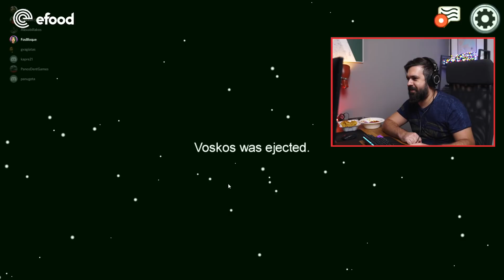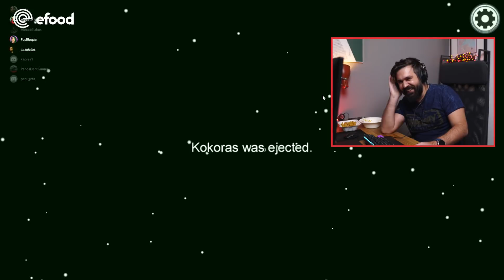Παίζουμε Among Us: YouTubers και efooders εντίσιο [S07E19]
Ο Γιώργος Βαγιάτας, ο PanosDent, η Fosbloque, o Alekkun και 4 efooders είναι κλεισμένοι σε ένα διαστημόπλοιο. Ανάμεσα τους όμως υπάρχουν δύο δολοφόνοι (έντερ δραματική μουσική). Ποιοι θα μείνουν ζωντανοί; Ποιοι θα κερδίσουν; Ποιοι θα κάνουν τα tasks τους; Πόσες κοτομπουκιές μπορεί να φάει ο Βαγιάτας όση ώρα περιφέρεται άσκοπα στο διαστημόπλοιο;
*ΔΙΑΓΩΝΙΣΜΟΣ*
Θέλεις φαγητό για μία εβδομάδα από το efood! Φυσικά και θέλεις!
- Κάνε like στο video.
- Πες μας με σχόλιο ποιος ήταν ο καλύτερος παίκτης!
Ο νικητής θα ανακοινωθεί την Τετάρτη, 30 Δεκέμβρη. Καλή επιτυχία!